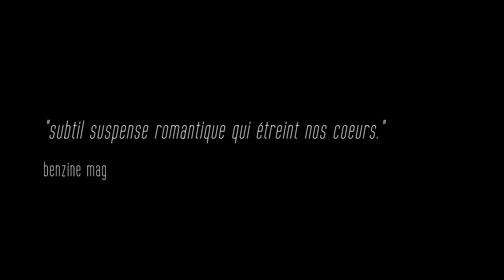Bande-annonce officielle "ENTRE DEUX TRAINS" de Pierre Filmon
ENTRE DEUX TRAINS, un film de Pierre FILMON, avec LAËTITIA EÏDO, PIERRE ROCHEFORT, RONALD GUTTMAN & ESTÉBAN, produit par lestudioorlando prodigima & almanofilms Distribué par OSPROD Studios SORTIE le 10/11/2021.